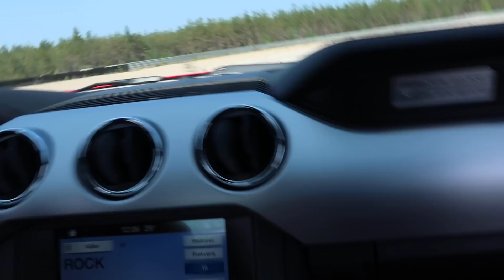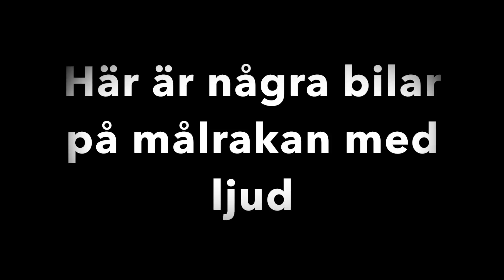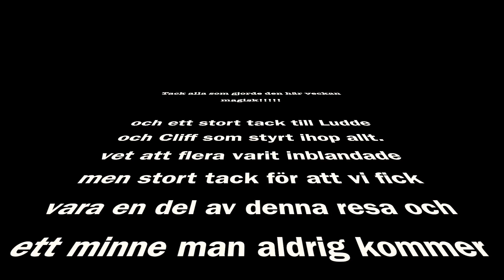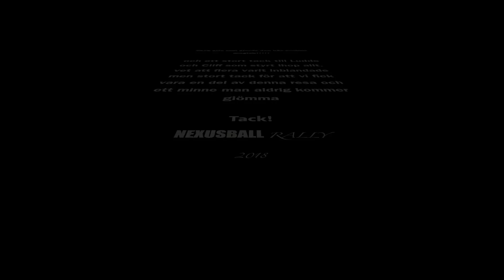NEXUSBALL RALLY tar över Gotland Ring /VLOG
min Instagram